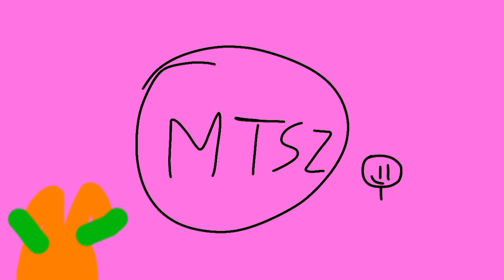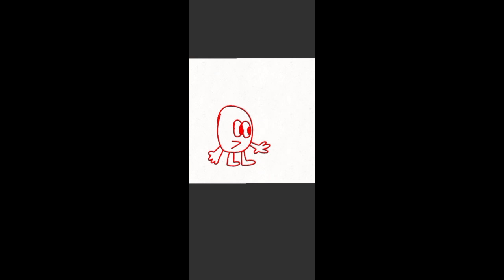MTSZ | T2 | Episodio 4 | Hay que escapar de aqui